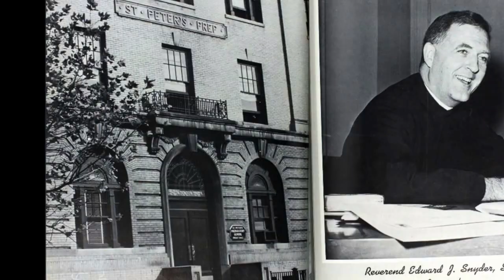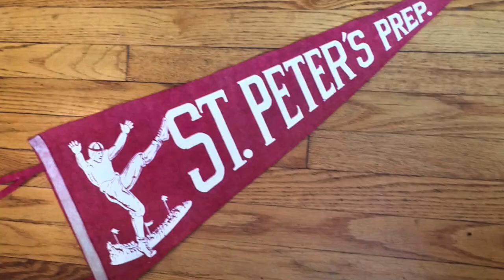(3:11 Vid) Prep '64 Football Team Honored at 50th Reunion Game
JERSEY CITY, N.J., Oct. 25, 2014 -- Members of the St. Peter's Prep Class of 1964 who played football in the fall of 1963 were honored at halftime of  today's game between visiting Union City and Prep. Cochrane Field  at Caven Point, site of today's match,  honors the legendary head coach for whom the honorees played, Bill Cochrane.

aquamanatee at gmail dot com